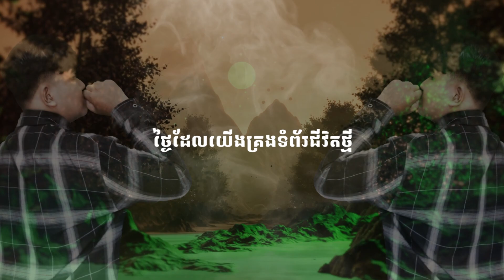ថ្ងៃពិសេសសម្រាប់យើង - Our Special Day 2024 ( HB Remix )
Vocalist :
Prod : HB Remix
Req : Jasmine x Xing
VFX : Seven Pink